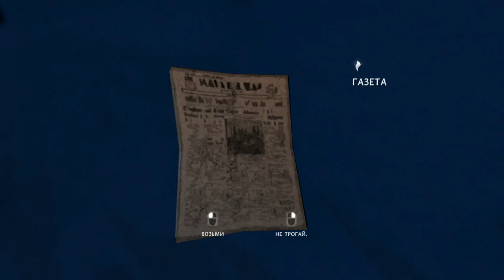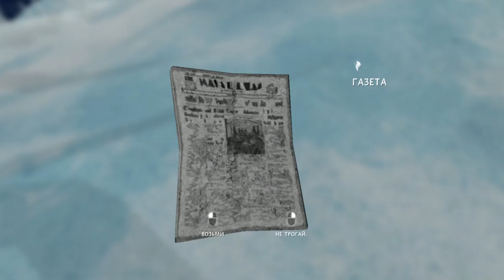THE LONG DARK(STORY MODE) ► PART 1